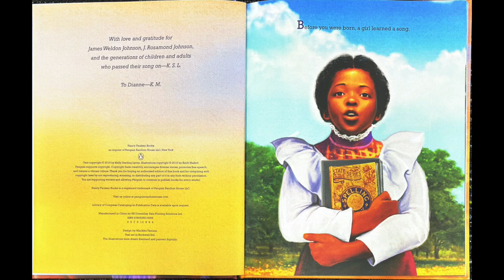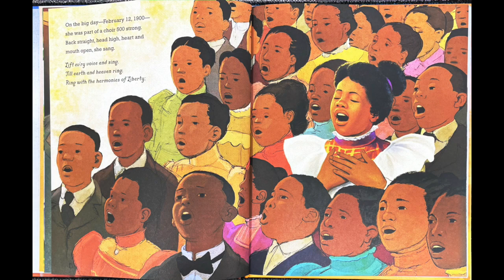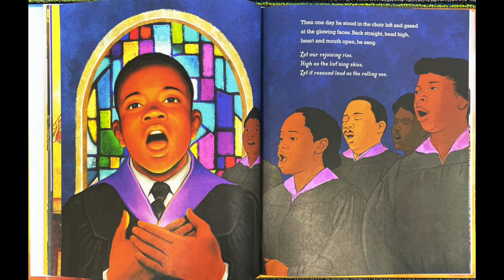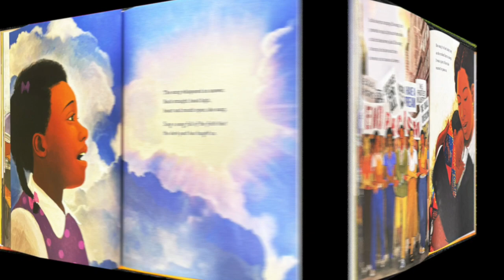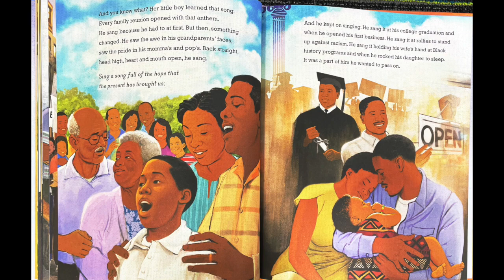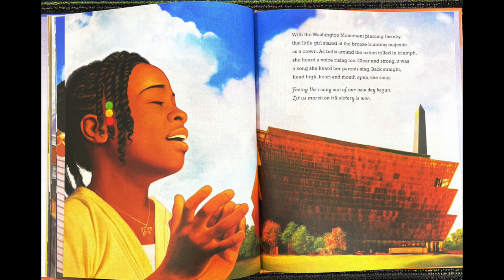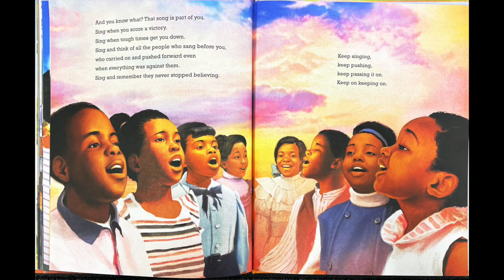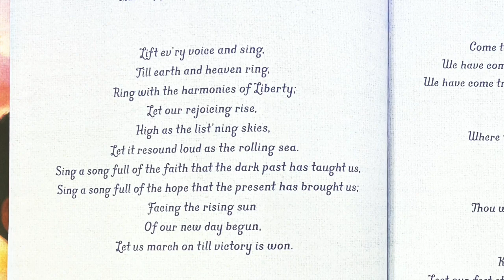Sing a Song, Read Aloud